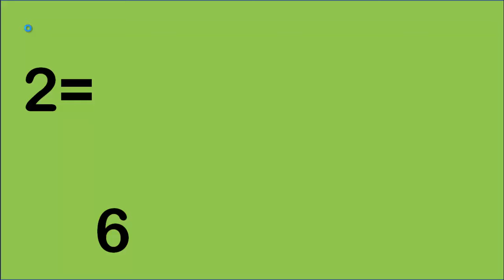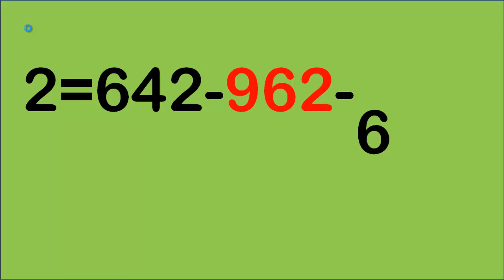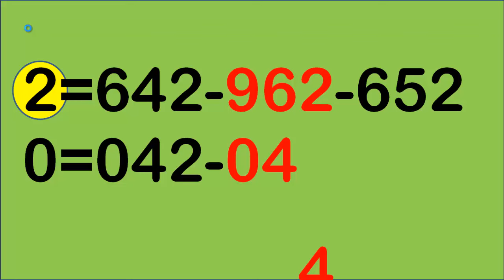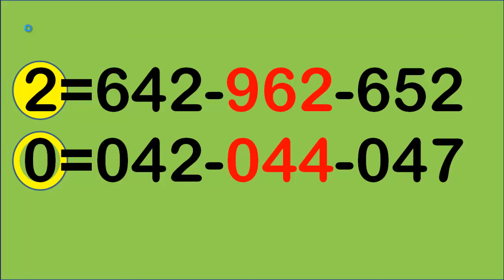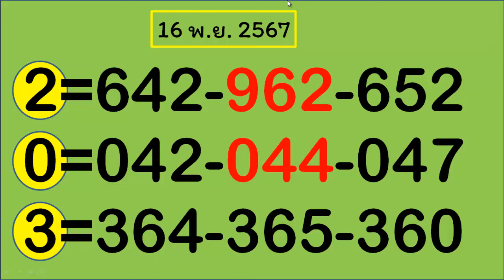ไทยเคล็ดลับ แนวทางหวยลาววันนี้ เลขเด็ด16/11/67 เลขหวยไทย เลขทดลองออก16/11/67